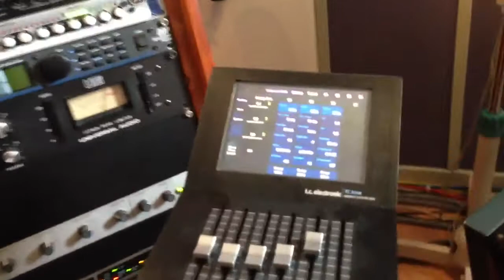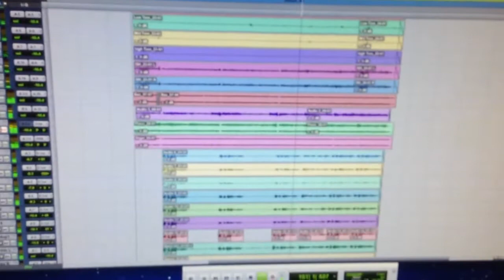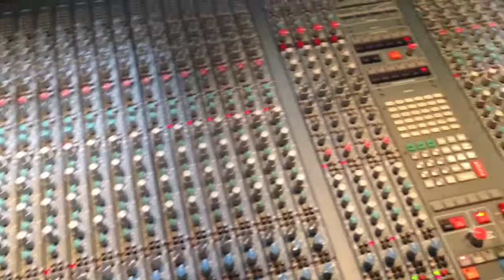Mix JFKSTUDIO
Mixning av alla barn är viktiga - olika lika